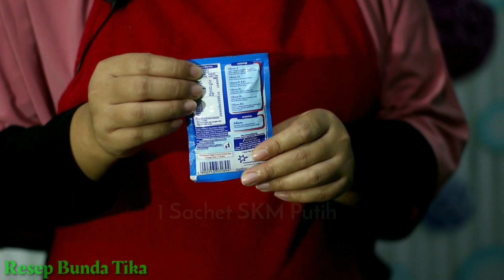Resep LUMPIA TAPE SINGKONG Super Enak dan Praktis gampang Cara buatnya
Assalamualaikum jumpa lagi yc di Channel Resep Bunda Tika kali ini saya akan berbagi Resep LUMPIA TAPE SINGKONG Super Enak dan Praktis, olahan Tape singkong Goreng ini sangat cocok menjadi cemilan santai bersama keluarga cara buatnya juga sangat mudah yc di jamin tidak pakai ribet. yuk simak step by step Video Resep LUMPIA TAPE SINGKONG Goreng SUper Enak da Praktis Ala Bunda Tika yc.

Bahan Bahan LUMPIA TAPE SINGKONG :
- 400 Gram Tape Singkong
- Kulit Lumpia Secukupnya
- 1 Sachet SKM Putih
- 1 Sdm Tepung Terigu
- 2 Sdm Air Putih
- SKM Coklat
- Minyak Goreng

Terima kasih sudah telah berkujung di Channel Resep Bunda Tika semoga resep yang di berikan dapat bermanfaat dan dapat menjadi contoh untuk yang ini belajar Memasak atau Hobi Memasak. jangan lupa untuk melihat Resep Lainnya di